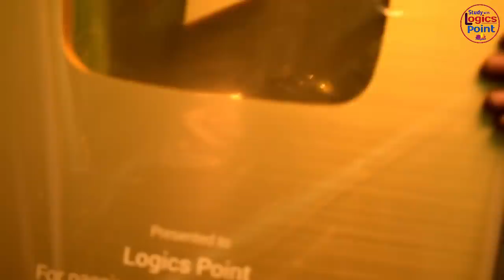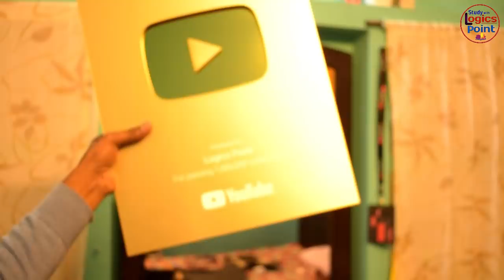I got YouTube Award for passing 1 Million Subscribers || thanks dosto